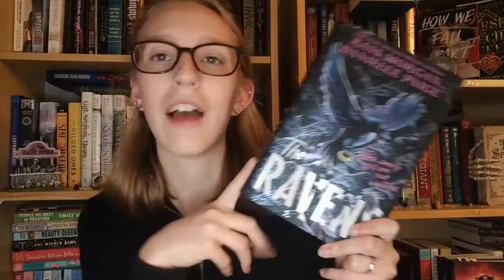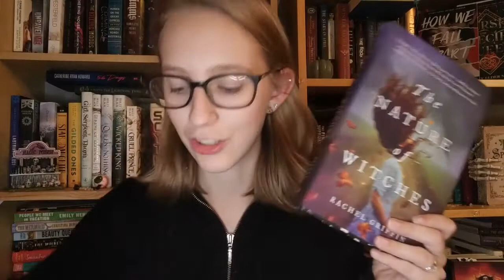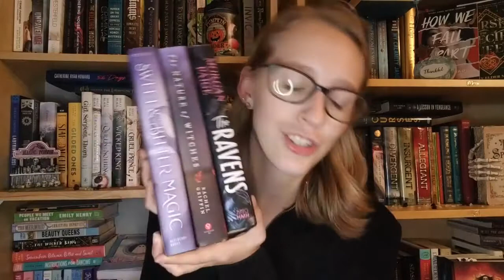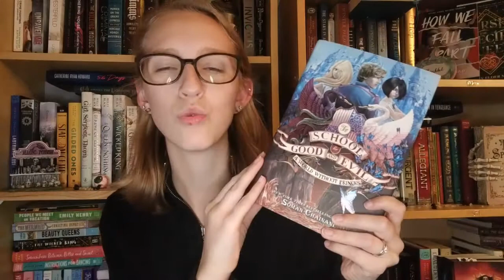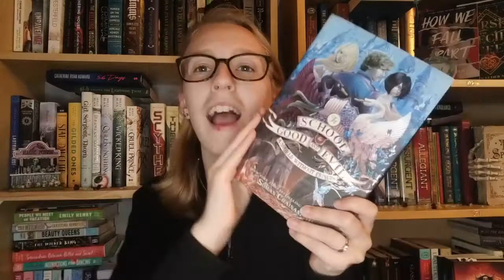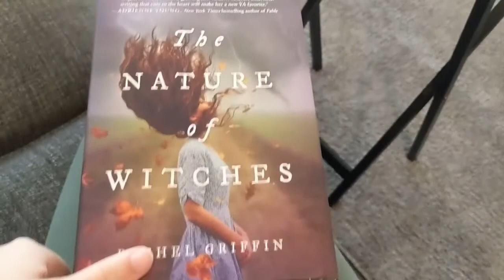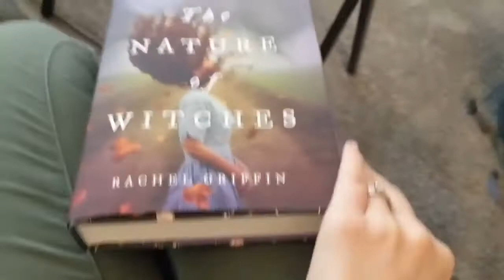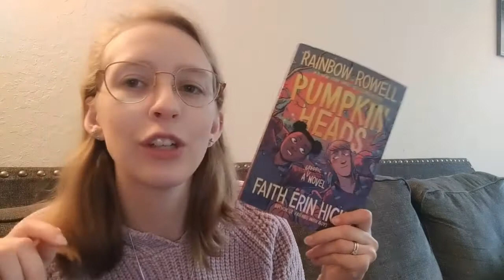Witchy Reading Vlog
It is the last reading vlog of the spooky themed extravaganza!

Storygraph: lauraslillibrary
Goodreads: Laura's Lil Library